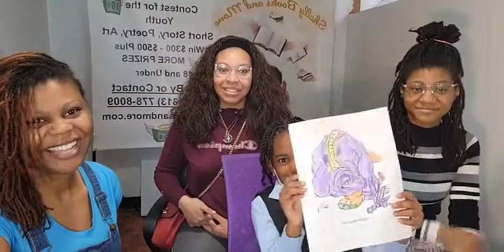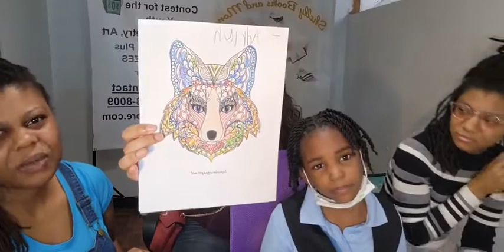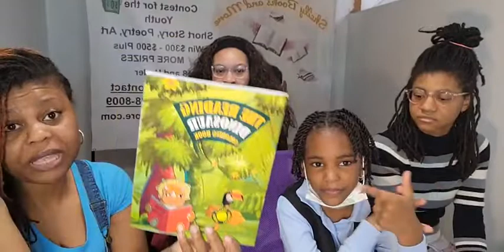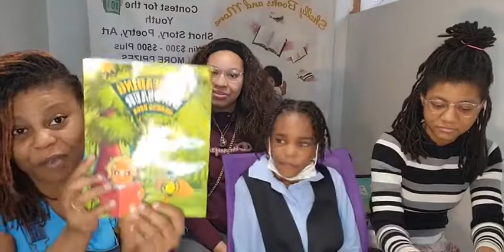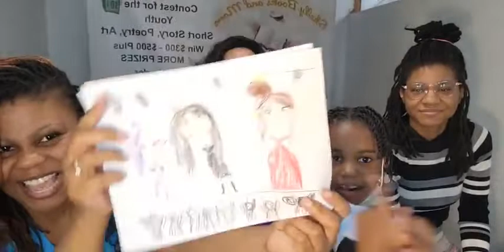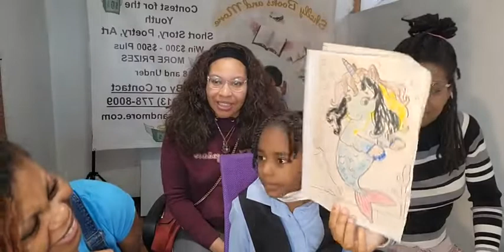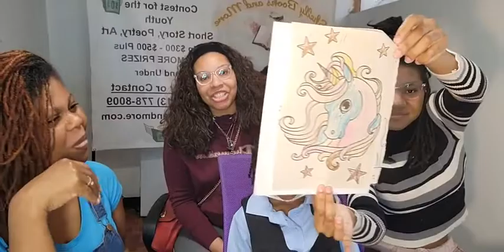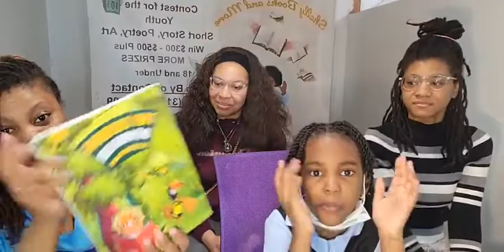Coloring contest, awarding $100-$500 plus prizes. Presenting first Coloring Station event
Shelly Books and More short story, poetry, art and coloring contest, awarding $100-$500 plus prizes, 18 and under, coloring, 12 years and under.

No coloring entry is not good enough! We love scribblers. We are unpredictable like that.